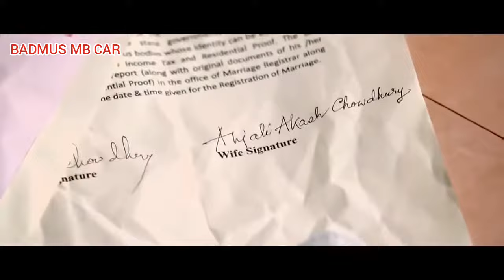কি করে বলবো তোমায় আসলে মন কি যে চাই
Ki Kora Bolbo Tomai BADMUS MB CAR